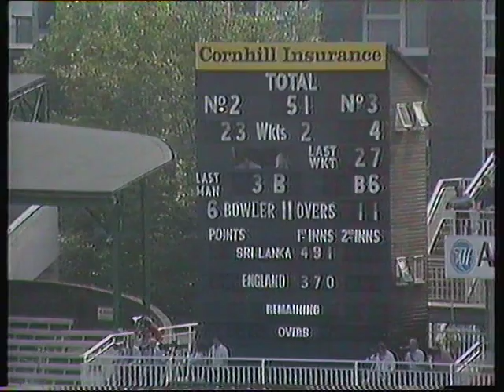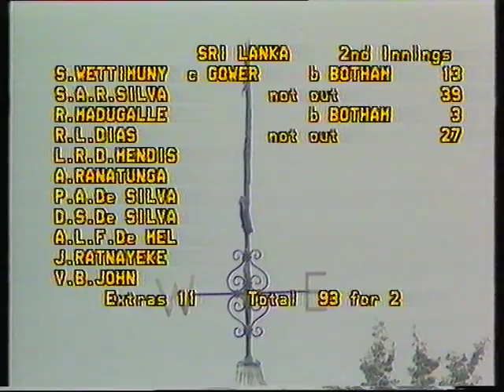Sri Lanka (2nd inns), Lord's 1984 (Part 1)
Sri Lanka's first Test match in England (drawn). Fifth and final day. Post-lunch session, more vintage Roy Dias.